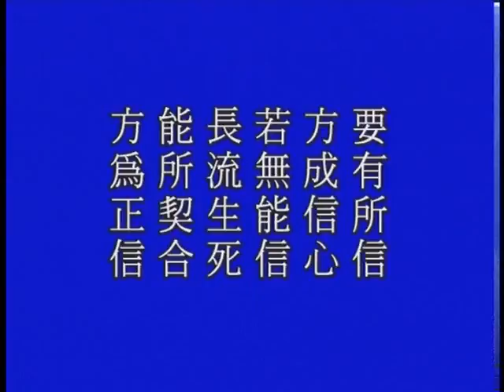淨空老法師:善財童子參學報告（八）（第一集） {二位統收*無字稿快覩版}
—學為人師、行為師範—善財童子參學報告8（四十華嚴）..
~檔名：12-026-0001a，容量：110MB-全6集*
~日期：1999/8，（共六集）地點講於:香港九龍

"善財童子參學報告（八）（第一集）"